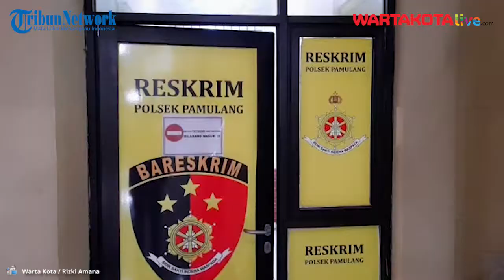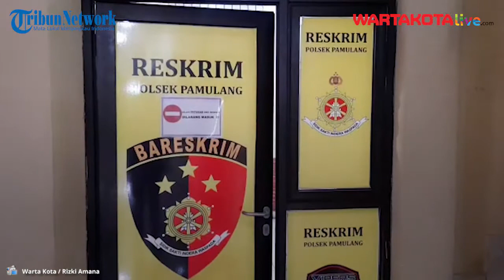Penuhi Panggilan Polisi Lurah Perusak Fasilitas SMAN 3 Masih Berstatus Saksi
WARTAKOTALIVE.COM, PAMULANG - Lurah Benda Baru, Saidun penuhi panggilan Polsek Pamulang guna pemeriksaan terkait kasus pengrusakan fasilitas milik SMAN 3 Tangerang Selatan (Tangsel) yang dilakukannya pada Jumat, 10 Juli 2020 lalu.

Saidun datang ke Mapolsek Pamulang ditemani dua orang staffnya pada pukul 10.35 WIB.

Kapolsek Pamulang, Kompol Supiyanto membenarkan hadirnya Saidin untuk memenuhi panggilan terkait laporan yang menyeretnya.

"Yang mana kami dari pihak penyidik Polsek Pamulang telah melakukan pemanggilan  seizin Ibu Wali Kota Tangsel karena ia (Saidun-red) seorang pegawai negeri. Kemudian hari ini Selasa, 28 Juli 2020 beliau Bapak Lurah Bend Baru, Saidun telah kami panggil sementara masih jadi saksi," kata Supiyanto saat ditemui di Mapolsek Pamulang, Tangsel, Selasa (28/7/2020).

Supiyanto menjelaskan kedatangan Saidun ditemani tanpa kuasa hukumnya melainkan hanya ditemani oleh jajaran aparatur sipil negara (ASN) Kecamatan Pamulang.

Menurutnya kedatangan Saidun ke Mapolsek Pamulang untuk pertama kalinya usai beberapa pekan kasus bergulir.

"Yang jelas sekarang masih proses pemeriksaan statusnya masih saksi," jelas Supiyanto.

Pantauan Wartakotalive.com di lokasi, pihak Sat Reskrim Polsek Pamulang masih melakukan pemeriksaan terhadap Saidun di Lantai 2 Mapolsek Pamulang.

Pemeriksaan telah berjalan selama lebih dari 3 jam usai kedatagan Saidun pada pukul 10.35 WIB. (m23)